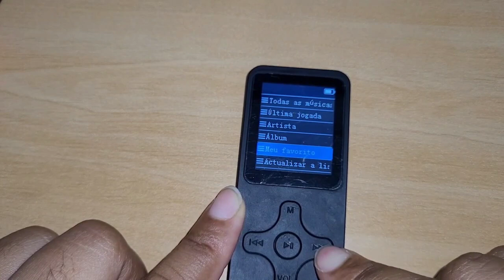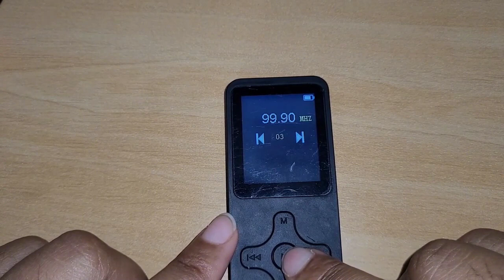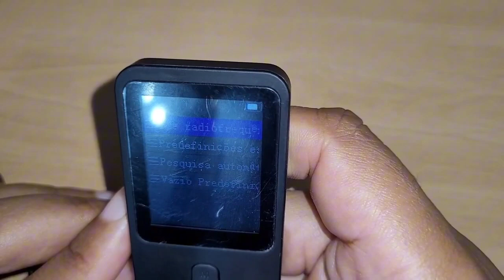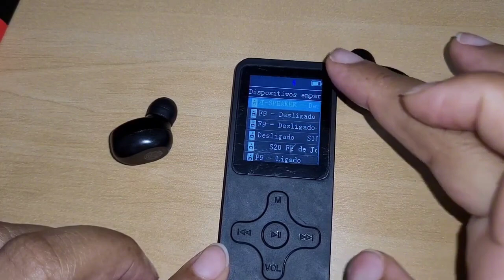como configurar e usar mp3 player colocar fone de ouvido no mp3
comprou mp3 player e não sabe como usar?🙂vem comigo que vou te ensinar  a configurar e usar cada parte do mp3 player Bluetooth

✅mp3 player amazon
✅fone de ouvido bluethooth